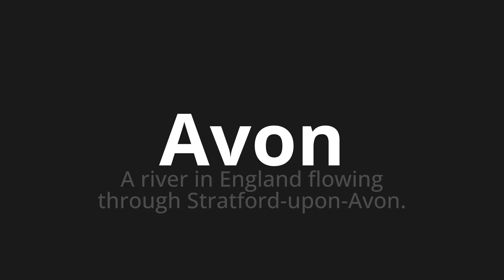How to pronounce Avon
Master the Pronunciation of 'Avon' - which means : A river in England flowing through Stratford-upon-Avon. 📝 with @PPrononciation 🎓🗣️ - [Your Guide to English]